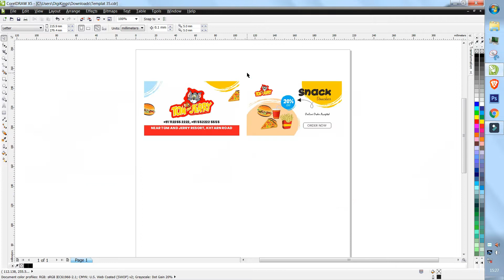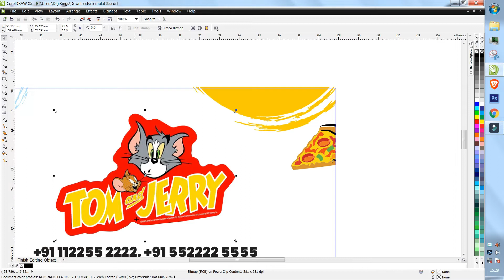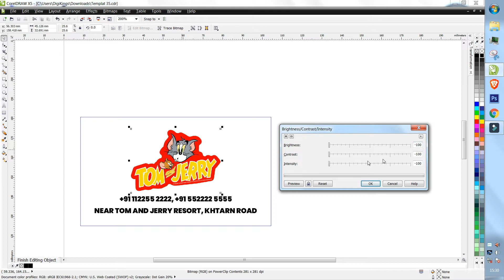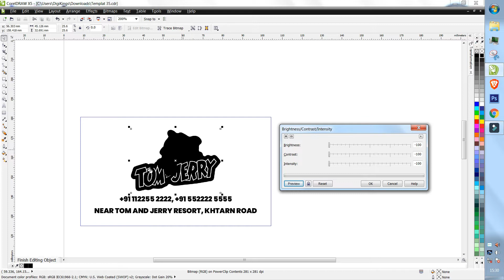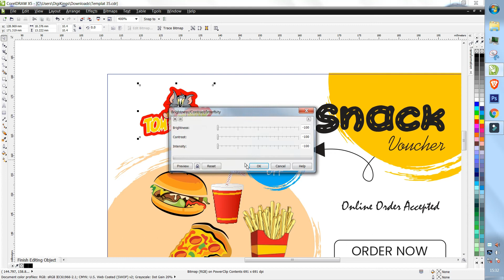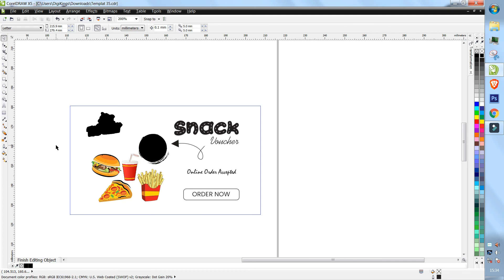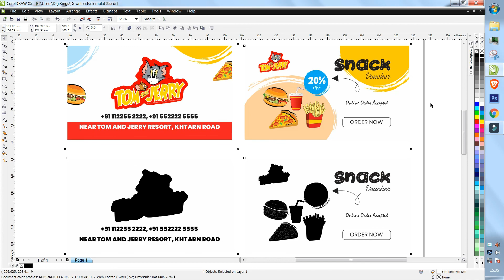Hard Work Enterprises | How to create a Embossed Spot UV File ?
Short Description:
In this Video we tell How to create a Embossed Spot UV File.
About us: The Printing Press is a full service print shop offering quality custom products with excellent customer service.  Send us your own designs or let us do all the work for you, from design to finished printed product, and watch your ideas come to life. Hard Work Enterprises helps you with all of your printing needs, with our excellence. We are highly professionals providing complete printing solution by using latest printing technology. We ensure highest standards of printing. We combine affordability and quality in equal measures. Our objective is to deliver printing solutions at an economical cost without compromising on the quality and quantity.

Our Products & Services:
Digital Printing, Offset Printing, Screen Printing, Offline & Online Advertisement, Branding and many more...

Products:
Visiting Card, Pamphlet Paper, Poster, Brochure, Flyers, Letter Head, Bill Book, Identity Card, Flex Printing, Flex with Frame, Standee with Iron Frame, Standee with Aluminum Frame
Rollup Standee with Flex, Canopy, Glow Shine Board, Banners / Flex Poster, Flex with Eyelets, Beach Flag, Table Standee, Pole Board with Flex, E- Rickshaw Wheel Cover, Uni-pole Advertisement, Holding Advertisement, Clothing and Bags, Customized Gifts, Corporate Gifts, Labels & Stickers, Calendars, Invitation Cards, and many more...